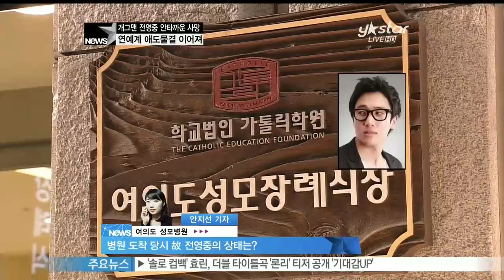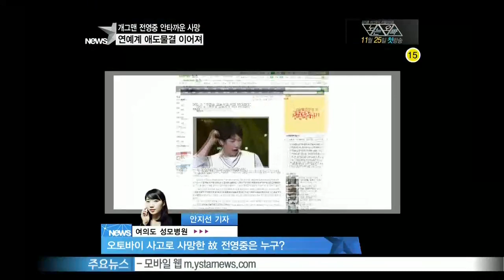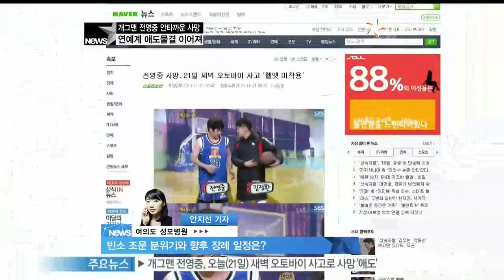[Y-STAR] Lots of comedians at Jeon Youngjoong's funeral ([현장연결]개그맨 전영중, 오토바이 사고로 사망 '애도 물결')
오늘 오전 안타까운 소식이 전해졌습니다.

SBS 공채 출신의 신인 개그맨 전영중 씨가 오늘 새벽 오토바이 사고로 숨졌는데요.

자세한 소식, 현장에 나가 있는 취재기자 연결해 들어보겠습니다. 안지선 기자

네 서울 여의도 성모병원에 나와있습니다.

Q) 개그맨 전영중 씨가 오토바이 사고로 숨졌다고 알려졌는데, 사고 경위 먼저 전해주시죠?

A) 네, 개그맨 전영중 씨가 향년 스물일곱이라는 젊은 나이에 오토바이 사고로 숨졌습니다. 서울 영등포경찰서에 따르면 전영중 씨는 오늘 새벽 3시 10분쯤 오토바이를 타고 서강대교 방면에서 여의2교 방향으로 운행하던 중 소나타 택시와 충돌했다고 하는데요. 이 사고로 전 씨는 병원으로 옮겨졌으나 결국 사망했습니다. 당초 택시가 중앙선을 침범해 사고가 발생한 것으로 전해졌으나 전영중 씨가 중앙선을 넘어섰던 것으로 확인되면서 안타까움을 더하고 있는데요. 취재진이 직접 가본 사고 현장은 참혹했습니다. 전영중 씨가 타고 있던 오토바이는 산산조각이 난 상황으로 한 눈에 봐도 큰 사고였음을 짐작케 했는데요. 택시는 많이 파손된 상태지만, 택시 기사는 큰 부상을 입지는 않은 것으로 전해지고 있습니다. 특히 전영중 씨는 사고 당시 헬멧을 착용하지 않은 상태였고, 음주여부는 아직 확인되지 않고 있습니다. 사건을 조사 중인 경찰 측은 CCTV와 블랙박스 분석 등을 통해 정확한 사고 원인 파악에 나선 상태입니다.